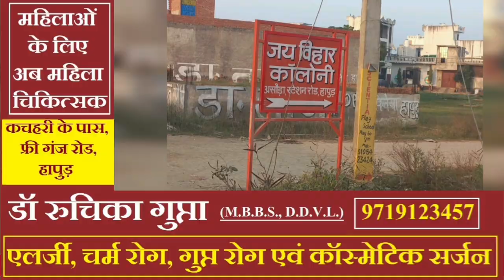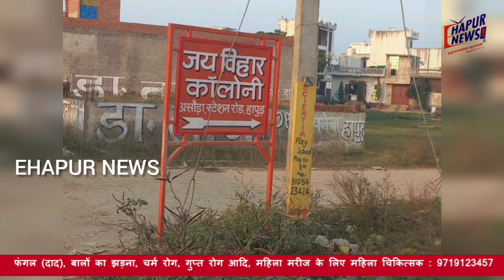लोगों ने सवा लाख इकट्ठा कर खुद शुरू कराया सड़क निर्माण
हापुड़ के असौड़ा ग्राम पंचायत के मोहल्ला जय बिहार में रहने वाले लोग कीचड़ और जल भराव की समस्या से काफी ज्यादा परेशान थे। इसके बाद उन्होंने जनप्रतिनिधियों से भी सड़क निर्माण की गुहार लगाई लेकिन समस्या का समाधान न होने पर लोगों ने खुद ही पैसे इकट्ठे कर सड़क का निर्माण शुरू कर दिया है। लगभग डेढ़ किलोमीटर लंबी सड़क के निर्माण में तीन लाख रुपए खर्च होंगे। लगभग सवा लाख रुपए का लोगों ने चंदा एकत्र किया है। मोहल्ले के लोगों ने बताया कि सड़क पर मिट्टी भराव और खड़ंजा का निर्माण कराया जाएगा। फिलहाल मिट्टी भराव का कार्य शुरू हो गया है।